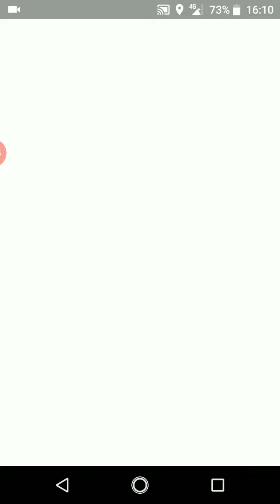ポケモンGO「ガラルのすがた マッギョとニャースをGET」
初実装したのでGETしてみた。